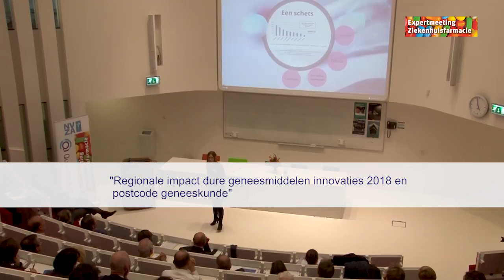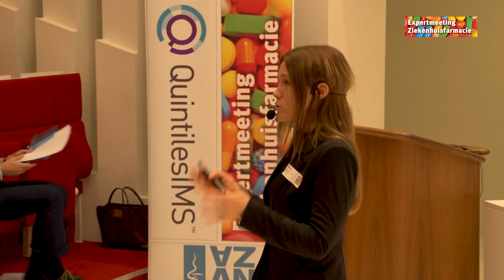Marieke Krol, Engagement manager Real World Evidence Solutions, QuintilesIMS 12/10/2017